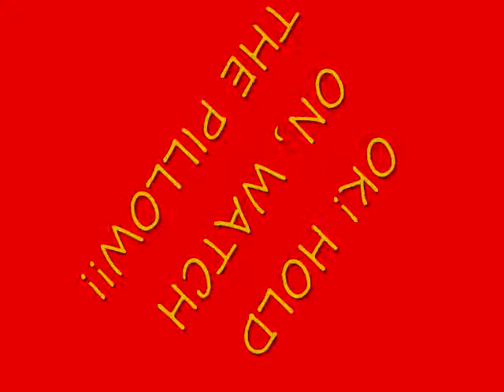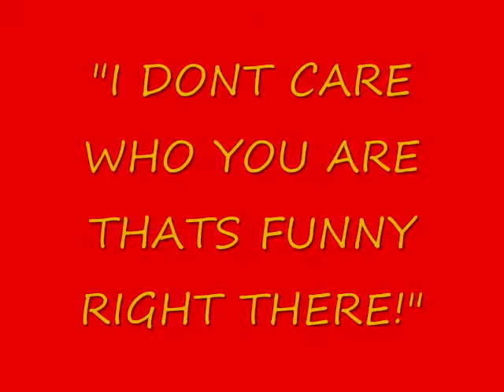Springfield South High School Prom 2008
FUN AT SOUTH HIGH SCHOOLS PROM 2008